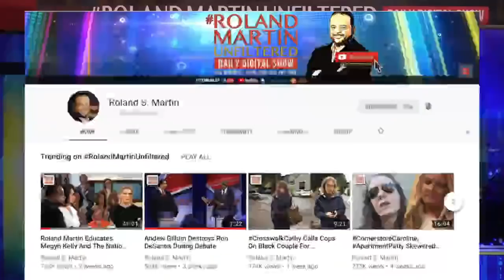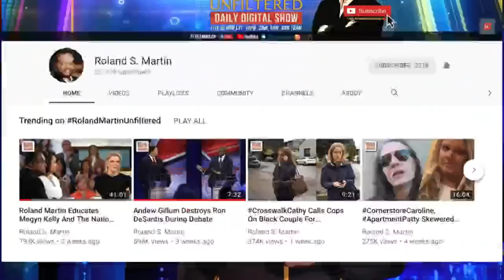‪The LIVE swearing-in of the largest @OfficialCBC Congressional Black Caucus Class in history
‪The LIVE swearing-in of the largest @OfficialCBC Congressional Black Caucus Class in history RolandMartinUnfiltered‬